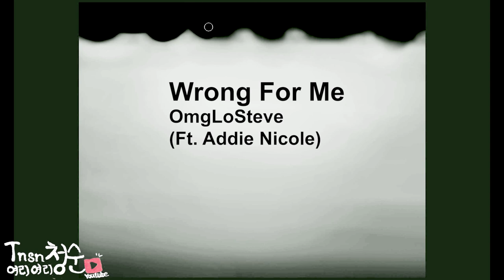이슬처럼 아슬아슬하고 차분한 노래 | OmgLoSteve - Wrong For Me ft. Addie Nicole | No Copyright Song | Vocal/Pop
Song: OmgLoSteve - Wrong For Me ft. Addie Nicole